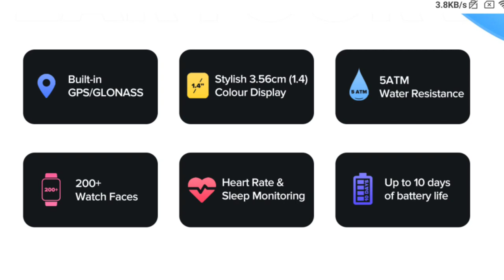Crossbeats ORBIT V/s Redmi Watch 🔥 Kya FARK HAI dono me?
Crossbeats ORBIT V/s Redmi Watch  V/s Amazfit Bip U Pro 🔥 Kya FARK HAI dono me? ⚡⚡
Redmi Watch :
Amazfit bip u pro
Crossbeats Orbit Smartwatch

Flipkart Pulse Oximeter

Micromax IN 1
Micromax IN 1b
Samsung Galaxy M12
Moto G10 Power
Moto G30
Samsung F62
Poco X3 : All-around
Redmi Note 10
Redmi Note 10 Pro
Redmi Note 10 Pro Max
Gionee Max Pro 3/32

COVID TIME (STAY SAFE)
Niscomed Nebulizer NB-117
Niscomed Digital Thermometer DT-01

Cable Creation Dual cable

✓FLIPKART BIG BILLION DAYS SALE

HDMI to USB TYPE C Cable

Flipkart and Amazon
started SMARTPHONE SALE.

Samsung M21
Samsung M31
Samsung M30s

Apple Like Watch at 2300

Mi Power Bank Fast Charge

Best Deals :
Boya BY M1
Boya BY M1

VR CONTROLLER REMOTE GAMES
₹ 299 VR HEADSET upto 6"
₹ 469 VR WITH REMOTE upto 6"
₹ 650 VR HEADSET upto 6"
₹ 999 IRUSU VR upto 6.4"
₹ 1299 IRUSU VR with Remote upto 6.4"
₹ 1599 Aura VR with Remote upto 6"

My Regular Handy Tri-pod: Rs 700
My Sony VCT-R100//C Complete Tripod Unit

Elica Auto Chimney
Best BUY
JT VR Rs.350 aprox

VR + Remote Rs.500 aprox